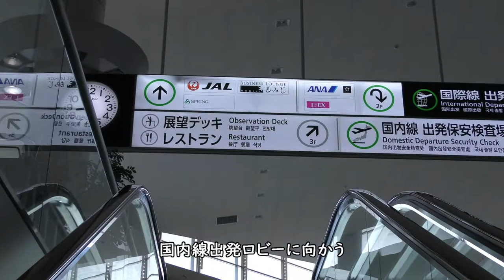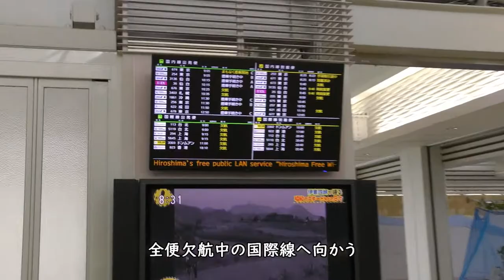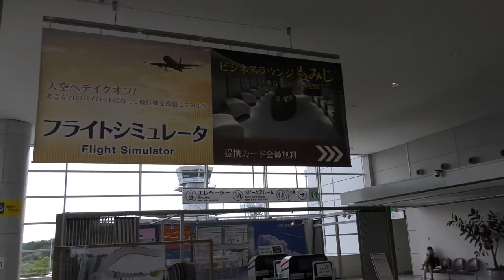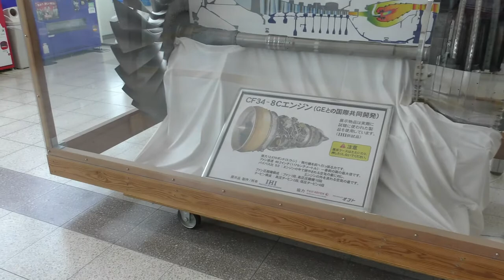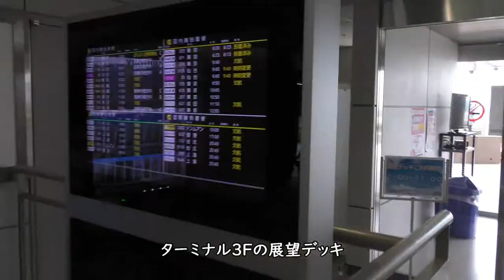【国際線ゼロ】緊急事態宣言中の広島空港【人少ない】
2021年6月6日撮影、緊急事態宣言中の広島空港で国内線、国際線ターミナルを撮影。国際線はコロナ禍により全便欠航。

【撮影機材】
Panasonic 4K VZX990M 64GB HC-VZX990M-W
4K ビデオカメラ VZX992M

Everyday Update!